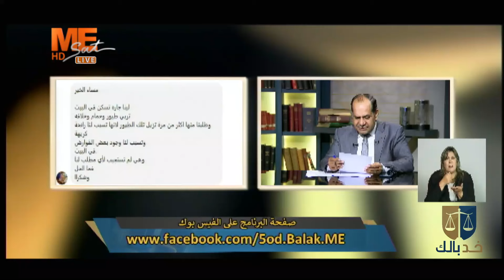برنامج «خد بالك» | مع المستشار سامح صفوت | عن «المسئولية القانونية لحوادث الطرق» | الحلقة كاملة.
برنامج «خد بالك» | مع المستشار سامح صفوت المحامي بالنقض والدستورية العليا | والحديث عن «المسئولية القانونية لحوادث الطرق» | الحلقة كاملة.